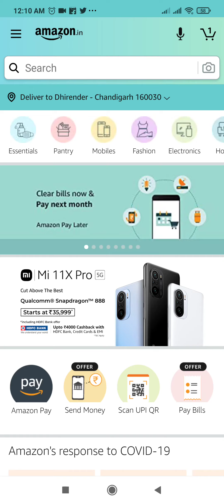Amazon Quiz Answers Today | Win 30000 Amazon Pay Balance | 22 May 2021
Other Quizzes :-

Question 1- One of the valid phrases to open the quiz page through Alexa is ‘_____ quiz page’ . Fill in the blanks

Question 2: IH2A is an industry coalition of global and Indian companies focused on building a supply chain for what in India?

Question 3: Who among these is recognized as India’s first female cricket commentator?

Question 4: The three-banded rosefinch is a new bird species discovered in India. In which state was this rare bird sighted in 2021?

Question 5: These shoes are used in what form of dance?

Question 6: The Egyptian God for this is named what?

Topics Covered :-

amazon quiz
amazon quiz answers today
22 may amazon quiz answers
22 may amazon quiz
pathania brothers
amazon
quiz